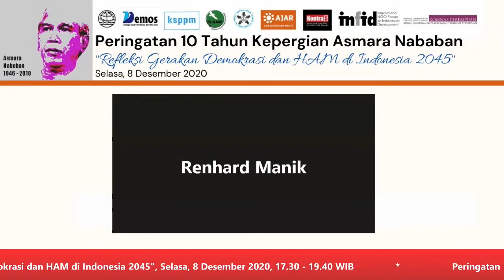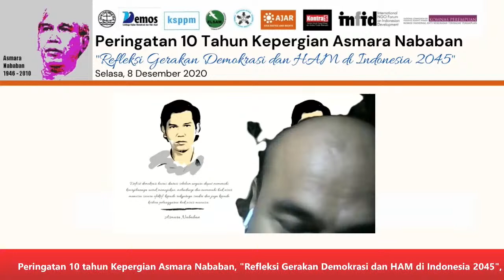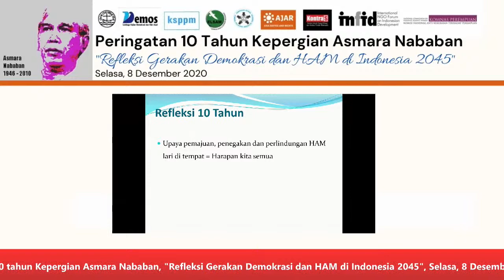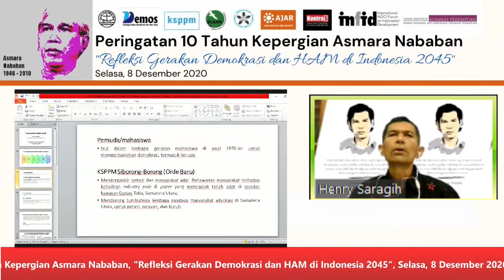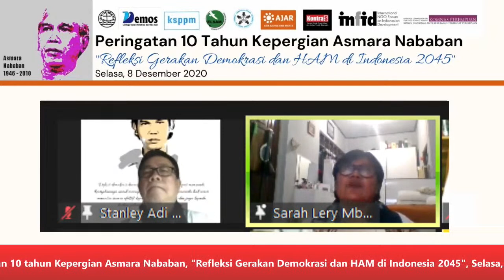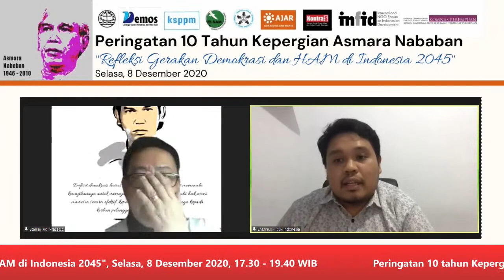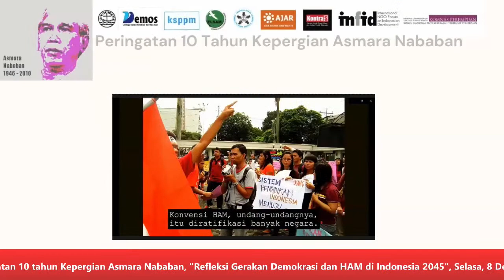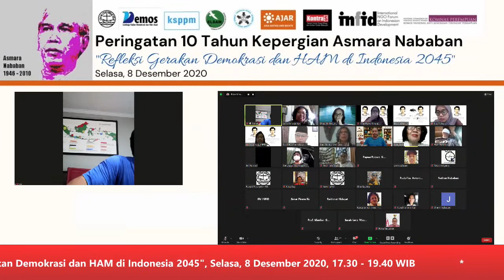Peringatan 10 Tahun Kepergian Asmara Nababan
Dalam rangka memperingati 10 tahun wafatnya Asmara Nababan, sejumlah lembaga dengan dukungan pihak keluarga mengadakan *Malam Refleksi Gerakan Demokrasi dan HAM di Indonesia 2045*. Melalui kegiatan ini berharap dapat menempatkan aktivisme, visi, dan pemikiran Asmara Nababan terutama dalam bidang HAM dan demokrasi di Indonesia pada masa mendatang. Acara ini diawali diskusi dengan pembicara lintas generasi yang akan menerka-bayangkan (imagining) bangsa Indonesia di masa depan; setidaknya pada 2045 saat Indonesia merayakan 100 tahun kemerdekaannya. Setelah itu dilanjutkan peluncuran buku *Meniti Ombak Mewujudkan Kemanusiaan* yang ditulis oleh rekan-rekan Bang Asmara tentang pemikiran dan isu-isu yang ia perjuangkan semasa hidupnya. Kemudian ditutup dengan pengumuman pemenang *Kompetisi VLOG tentang Pemajuan & Penegakan HAM bagi Milenial & Gen Z*.
Acara ini dilaksanakan daring melalui aplikasi zoom meeting pada tanggal 8 Desember 2020 pukul : 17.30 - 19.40. Ibu/Bapak, Saudara/i yang ingin mengikuti acara ini bisa mendapatkan ID dan password di flyer, dan jika ingin mendapatkan rangkaian acara lebih lengkap bisa mengunjungi